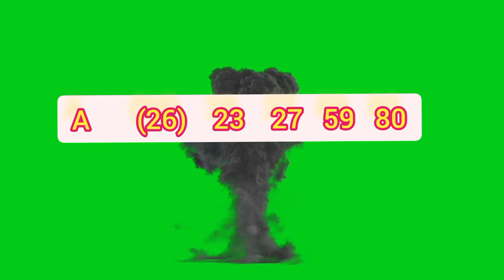Mega power ] 1103 ] NLB lottery show ] Lottery result ] Lotharai dinum anka ] 2022.05.07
Mega power ] 1103 ] NLB lottery show ] Lottery result ] Lotharai dinum anka ] 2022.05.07,vinu bro ,vinu bro vinu bro vinu bro vinu bro vinu bro, lottery results yesterday